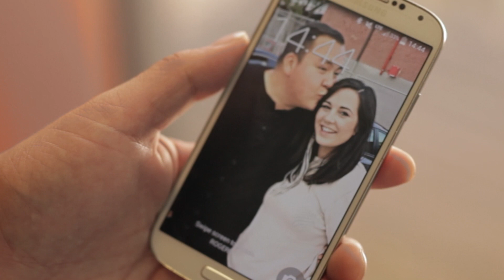William Prince - Earthly Days (Official Video)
Official video for "Earthly Days" by William Prince

🔗 Follow William

💿 Credits

Directed by Danny Schur
Assisted by Jordan L. Olson
"Earthly Days" written by William Prince
Produced by Scott Nolan at the Song Shop in Winnipeg, MB